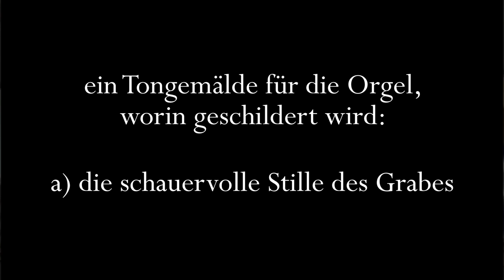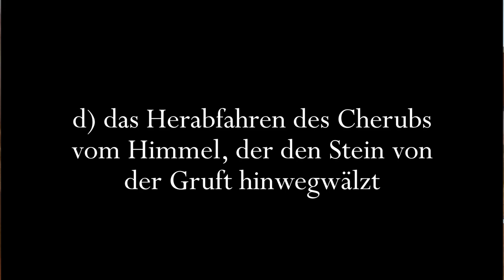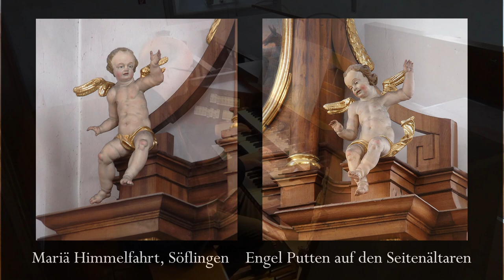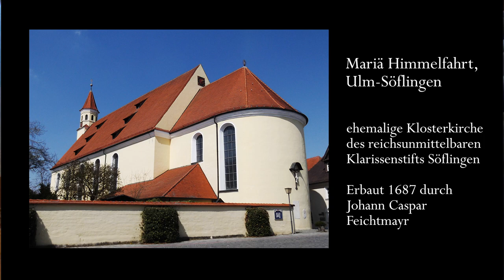Die Auferstehung Jesu. Tongemälde für Orgel. Justin Heinrich Knecht (1752-1817)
Justin Heinrich Knecht (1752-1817) Musikdirektor in Biberach/Riss.

Mariä Himmelfahrt, Söflingen
SPÄTH-Orgel III/P 34 1961